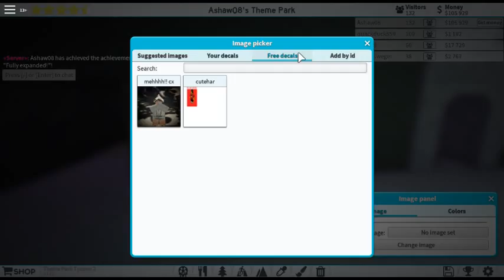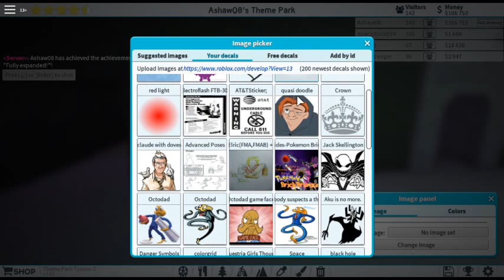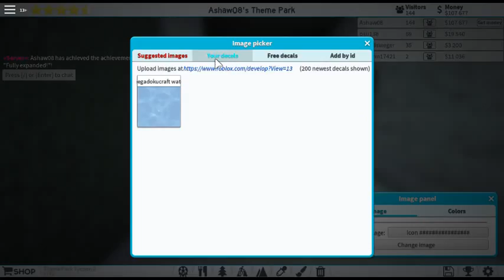ROBLOX: Theme Park Tycoon 2 :PART #95